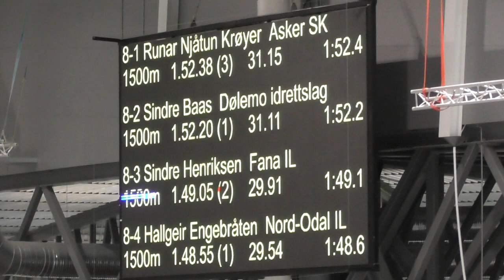NC1 1500-meter: Sindre Henriksen - Hallgeir Engebråten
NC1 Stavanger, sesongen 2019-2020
Menn 1500-meter senior